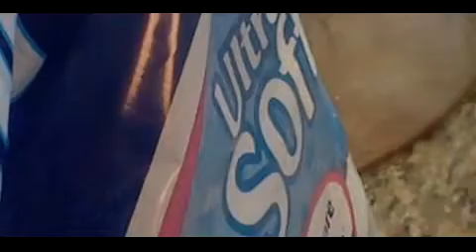Skylander pinata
Nick, Peanut, Achmed, Topher and Knukles are back, for an explosive product to be on the market (figuratively), apologize the people for being in the wrong and only one loser will get whacked (literally).

The cast:
Nick as Terrafin
Achmed as Eruptor
Peanut as Boomer
Topher as Blades
Knuckles as Drill Sergeant
Star Butterfly as Splat
Otis Occulon as Dive-Clops
Rouge as Nightfall
Sky as Stormblade
Edge Maverick as Astroblast
Applejack as Sunburn
Big McIntosh as Slam Bam
Anne Maria as Flashwing
Leonard as High Five
Franklin Fizzleybear as Lightning Rod
Hudson Horstachio as Drobot
Sweetie Belle as Whisper Elf
Apple Bloom as Trigger Snappy
Scootaloo as Gill Runt
Spike as Terrabite
Max as Spry
Bonnie as Mini Jini
Twist as Breeze
Pipsqueak as Drobit
Shining Armor as Dune Bug